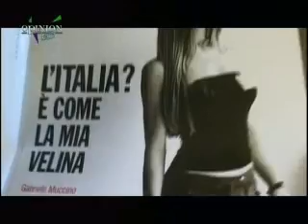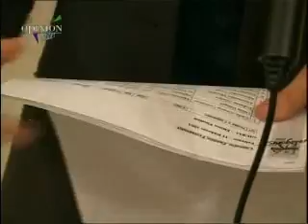O. Leader : tutte veline ?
Opinion leader, durante un casting organizzato a palermo x una campagna pubblicitaria, ha chiesto ad alcune partecipanti il loro pensiero sul fenomeno "veline" : ascoltatele !!!